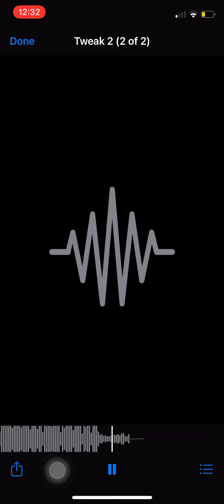April 25, 2022